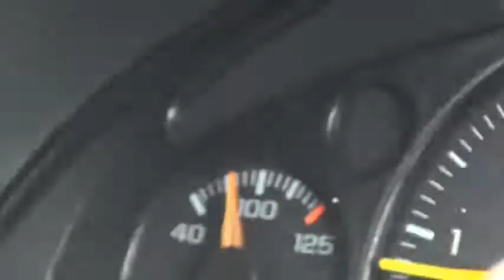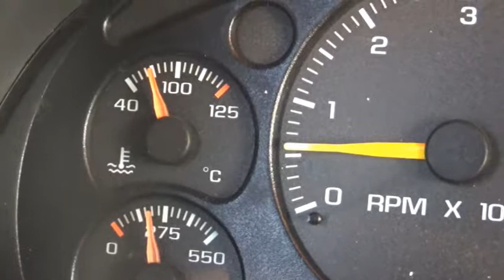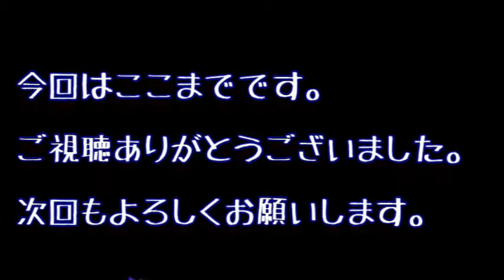9月もおわり！でも暑かった！！